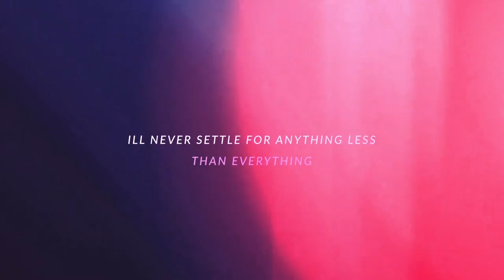Goddess Bad Barbie Findom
"I'll never settle for anything less than everything. "